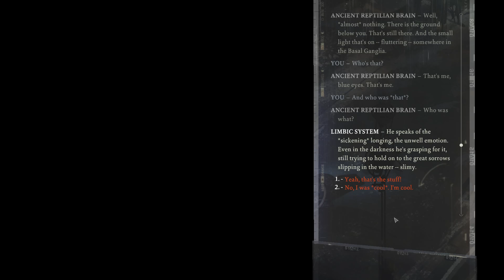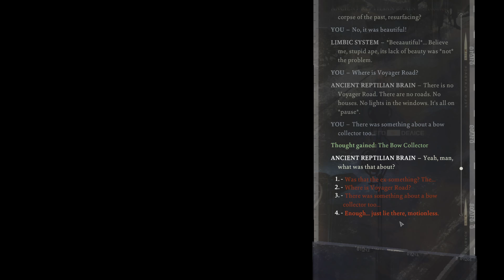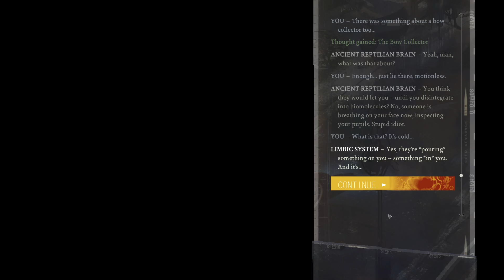I'm the Trash Man! DISCO ELYSIUM Part 3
I must recycle all the discarded trash!